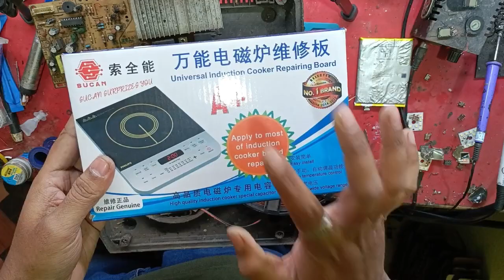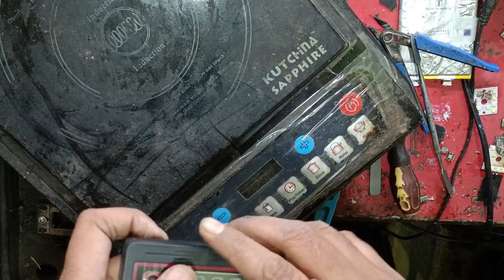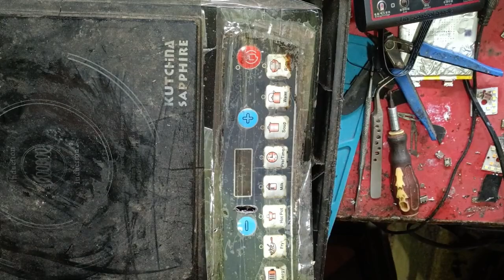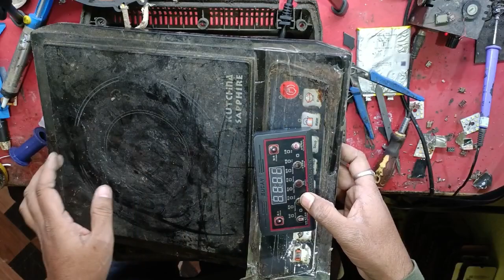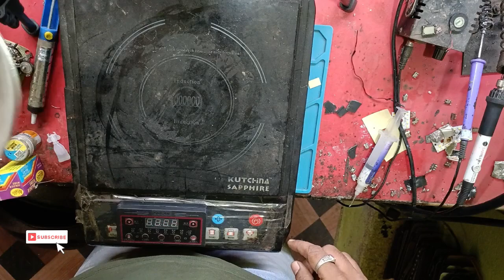Induction Cooker Universal Board Change Kese Karen // Induction cooker Bord Change 2024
Take a look at this DHRUV-PRO 2000w Universal Induction Cooker Circuit Board SE-12F Electronic Components Electronic Hobby Kit on Flipkart

e-INFINITY 1800W PCB Circuit Induction Cooker Controller Repair Replacement Part Board

How to change induction cooker new newborn to electric
Induction board change
Technical Rahul bgh

Product Name : Induction Cooker PCB Board;Support Voltage : 100V-250V Board Power Range : 1400W-2200W;Overall Size(Board) : 20 x 11 x 2.5cm/ 7.9" x 4.3" x 1" (L*W*H) Controller Size : 10.8 x 4.5 x 1.2cm/4.3" x 1.8" x 0.47"(L*W*H);Color : red Black Gross Weight : 473g Package Content : 1 x Induction Cooker PCB Board(non-OEM)